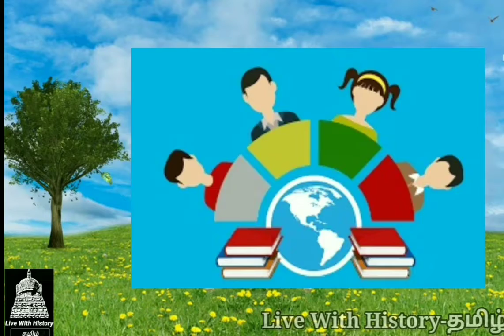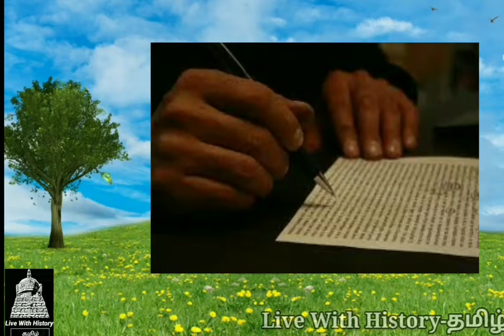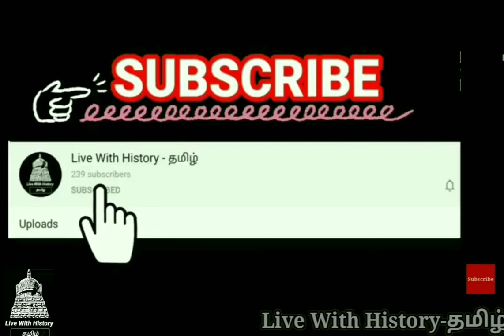Motivational Story/ We can learn many things from children/Tamil story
Hi Viewers,

In this Video I have explained about things can learn from children through a motivational story.

Story Credit,

Sixth sense Publications , Book topic : Siragai Viripom, The Author of the book is Thenkatchi Ko Swaminathan Sir.
Story Topic : popeandavaruku siruvan yeluthiya kadidham.

Thank you for the wonderful Story which is useful especially for our future generations as well as for all.

Images

Sources for Images are for following Websites i have given below Thank you.
Under Creative common Licences.

Major images from  and Commons. wikimedia.org
It is a very good source for the educational purposes and also children make themselves induce to see the websites given above,These websites are good and  providing for the educational purposes by the public domain.